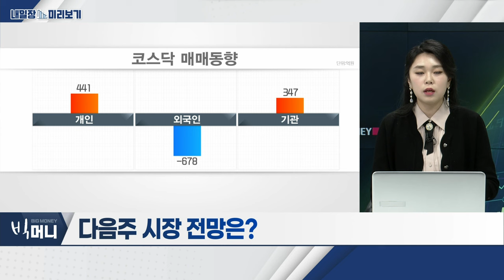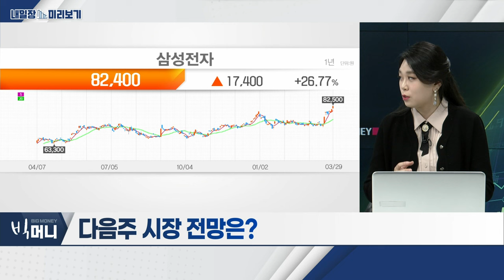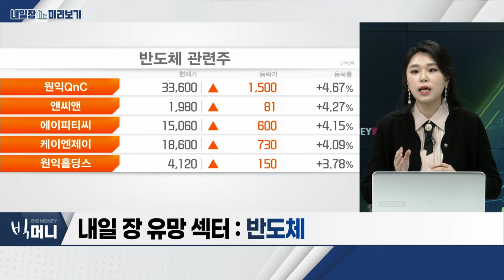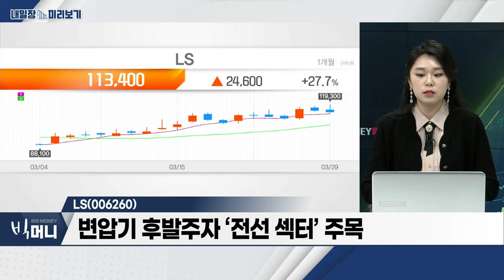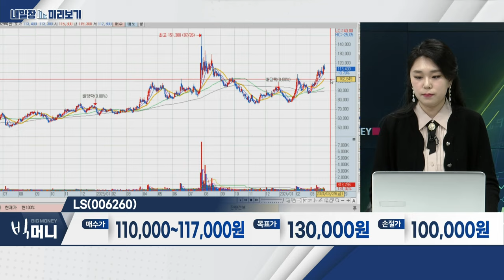LS(006260)... 변압기 후발주자 ‘전선 섹터’ 주목 / 반도체... 삼성전자‧SK하이닉스 견조한 흐름 속 '소부장' 온기 확산_내일장 미리보기 (20240329)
- 삼성전자‧SK하이닉스 견조한 흐름 속 '소부장' 온기 확산
- 삼성전자, 외국인‧기관 매수 속 장중 8만 원 안착
- AI 시장‧반도체 흑자전환 기대감 확대

LS(006260)
- 변압기 후발주자 ‘전선 섹터’ 주목
- 전선, 산업재 특성상 ‘구리 가격’ 연동
- 원자재 수급부터 시공까지... 전선 수직계열화 기업